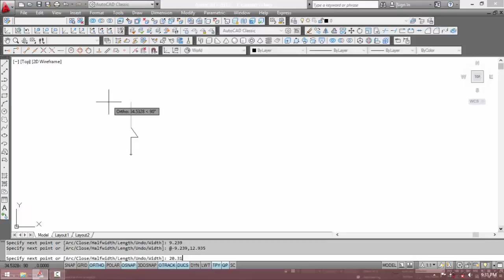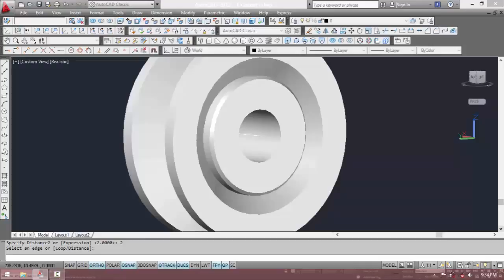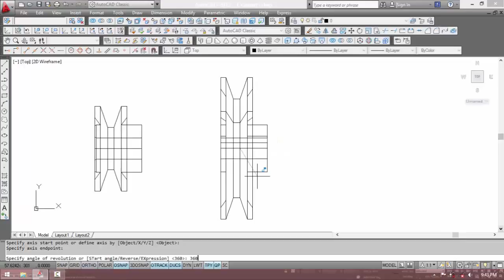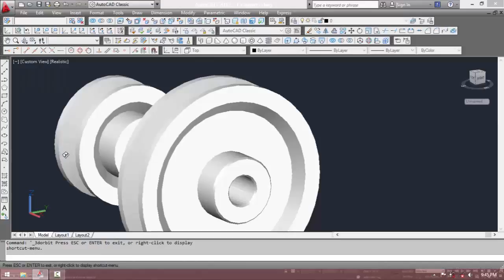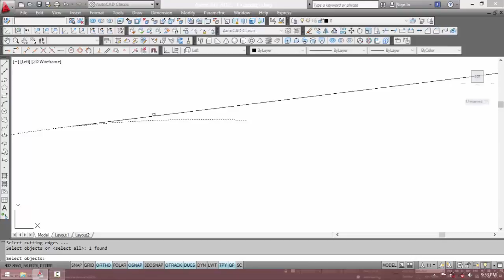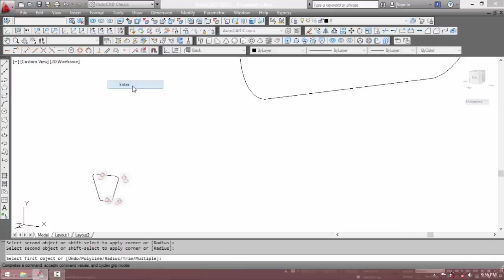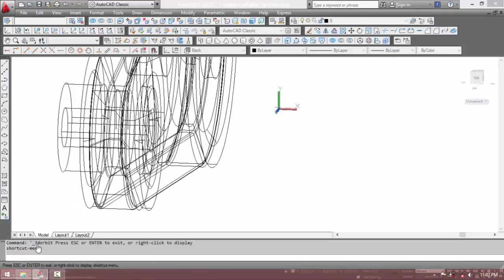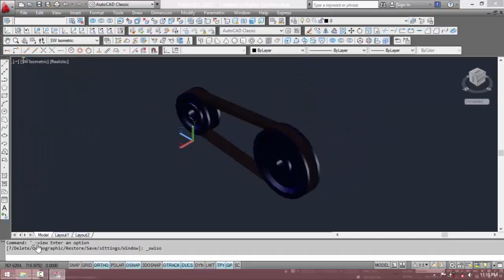Autocad Latihan Menggambar Pulley Dan Sabuk.mp4